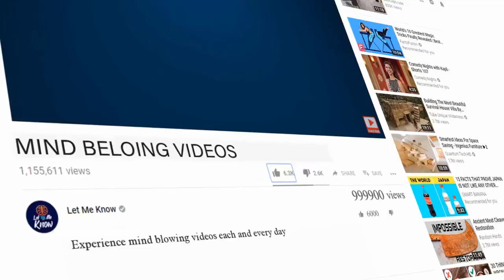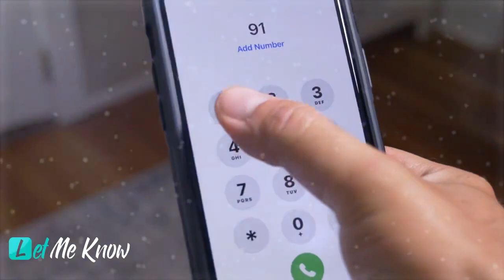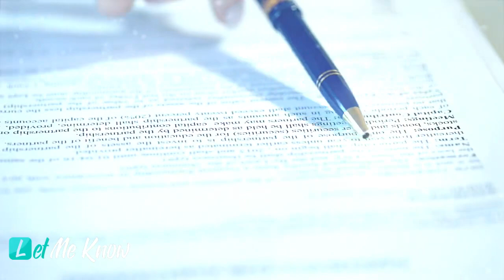Entitled Neighbor Keeps Using Her Yard, She Gets Spectacular Payback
The police had made visited multiple times throughout the years and plenty of drama had come with them.

She smiled as she knocked on the door and gave them a paper that would change everything.

Emily Swanson had finally had her dreams come true. Through hard work and clever saving, she managed to rent a gorgeous 5 bedroom house in Hawaii right on the beach.

She and her husband felt that they were living the good life until they discovered what kind of person their neighbor was.